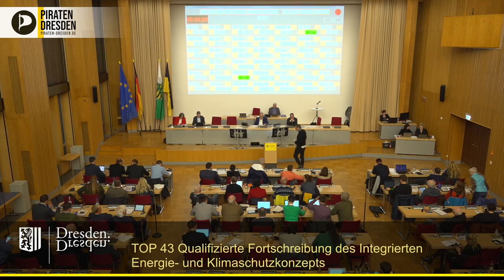Energie- & Klimaschutzkonzept (2): "Die Wirtschaft muss eine treibende Kraft beim Klimaschutz sein!"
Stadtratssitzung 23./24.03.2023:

Dr. Martin Schulte-Wissermann (Piraten) begrüßt den Vorstoß der CDU, die lokale Wirtschaft aktiv in den Dresdner Klimaschutz einzubringen.